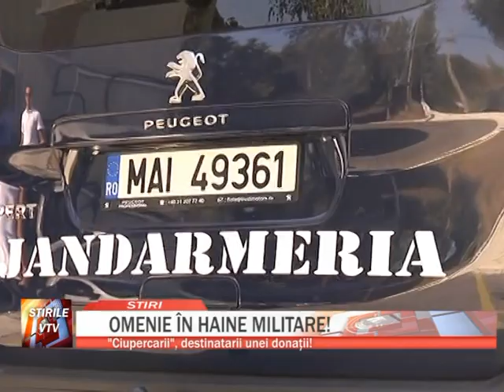OMENIE ÎN HAINE MILITARE!